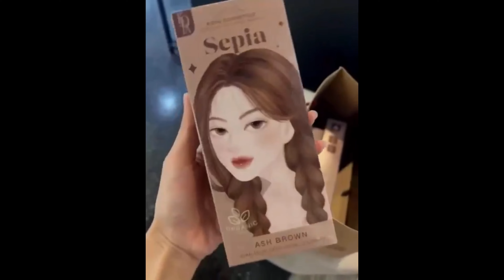Kota ครีมย้อมสีผมออร์แกนิค ย้อมง่าย สีติดทนนาน ไม่มีกลิ่น ผมนุ่ม ผมไม่เสีย ราคาส่ง รับตัวแทนจำหน่าย